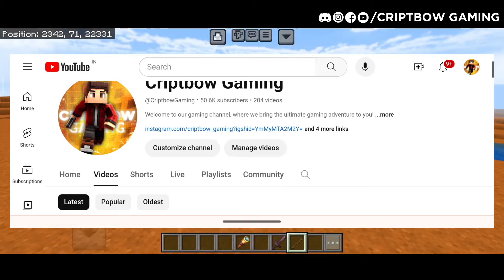Best Mods/ Addons To Make THE BEST MINECRAFT Videos ever in (MOBILE/PHONE)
► Hey Everyone, Today I showed a lot of Minecraft pocket edition mods/addons that every youtuber or content creator needs to make their videos 100x better. These helps Minecraft youtuber to make a lot better videos with new cinematics, camera angles and a lot of other things. Enjoy!

Follow me😘

Tags related to this vid :-
• Best Minecraft mods For content creators
• How to make best videos in mcpe
• Every Minecraft creator needs these mods (mobile)
• how to make best Minecraft vids in mobile
• Best mods for Minecraft PE 1.20+
• TOP 10 MINECRAFT MODS for youtubers
• Minecraft pe mods every youtuber needs
• Minecraft pe mods 1.20+
• Best mods/addons for youtubers in mcpe
• Minecraft mods in hindi

Hastags :-